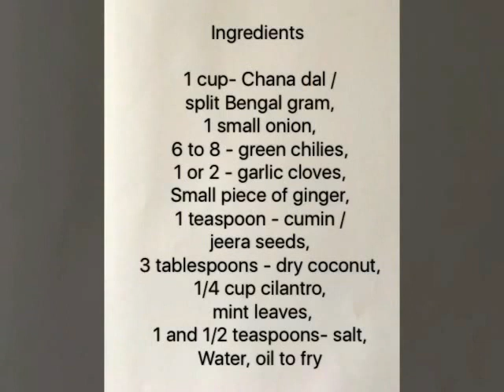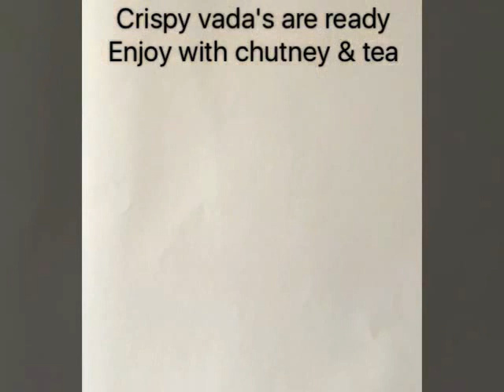Masala vada/ Dal vada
Masala vada is a South Indian snack made of Chana dal / Bengal gram. Bengal gram is soaked and with some spices ground to smooth paste. Fried in oil till golden brown.
Best tea time snack.

Note-
* try to grind dry without water. If your mixer needs water, add 2 Tablespoons of water. No need of fine paste.
* Be patient, vada's takes time to cook.
* easy if you flatten the vada's on palm and put them directly into oil.

Quick Treats